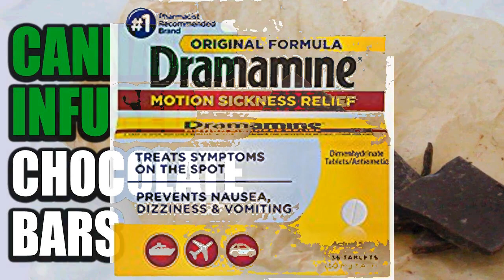Mars Bonfire - Pot Chocolat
Produced by David Minehan at Woolly Mammoth Sound, Waltham MA

Pot Chocolat

La chocolat
La chocolat
La chocolat
Pot chocolat
It's the sweet tooth
The trick or treat truth
Like a Baby Ruth
It's the fountain of youth
It's the sublime
That's the high time
It's the key lime
That's the paradigm
It's the sublime
It's the Lovely Rita
It's the parking meter
We must be discreeter
Or the lotus eater
La chocolat.
We can end frustration
The alien nation
A sticky situation
We must have agreeation
You should take a chance
We'll put you in a trance
You will find romance
It's a happenstance
You can make the scene
In a yellow submarine
Sail the sea of green
Bring some dramamine
La chocolat.
It's a honey bumble
Make your tummy rumble
It will make you humble
If you take a tumble
Have some tea and honey
You don't need no money
Everything looks funny
Like the Easter Bunny
Put it on your cupcake
Pour it on your milkshake
On your t-bone steak
Or your corna flake
La chocolat
La chocolat
La chocolat
Pot chocolat